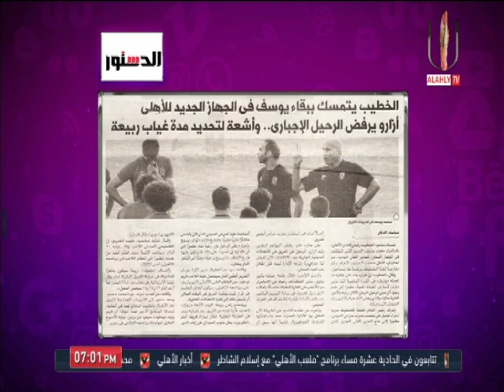عمر البانوبي: النادي الأهلي يعمل بسرية تامه في التعاقد مع المدرب الجديد